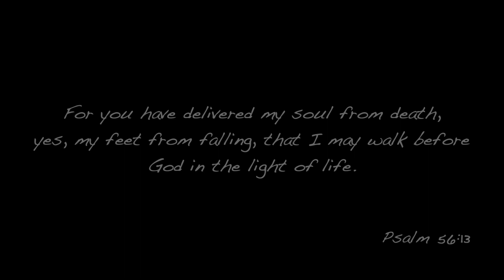Ralph Thornell's Celebration of Life